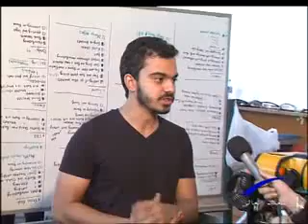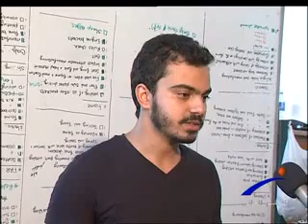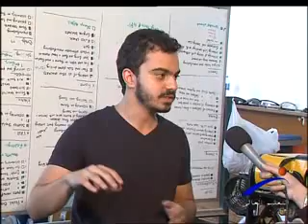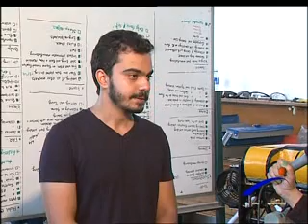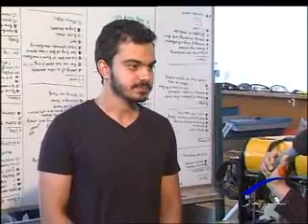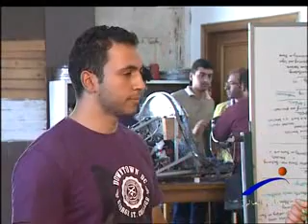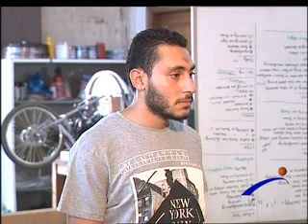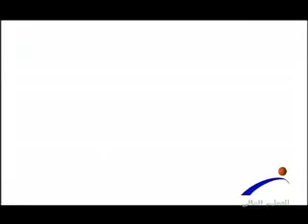من الجامعة - مشاريع هندسة عين شمس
قناة النيل للتعليم العالى " برنامج من الجامعة " مشاريع هندسة عين شمس ، إعداد / علاء الديدى ، تقديم / هبه حمزة ، إخراج / طه أحمد